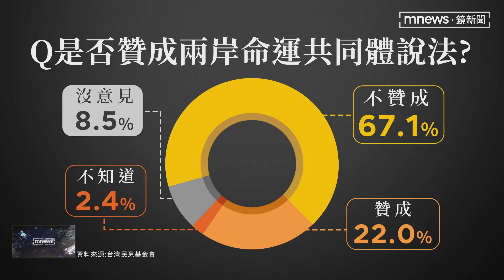兩岸最新民調！ 77％台灣人「不贊成祖國統一」｜鏡新聞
總統賴清德明天（8/27）上任滿一百天，在今天（8/26）台灣民意基金會公布有關於兩岸最新民調以及感情溫度計，整體台灣人對中國共產黨的感情溫度是17.31度極冷，更有高達近七成七的民眾反對祖國統一。